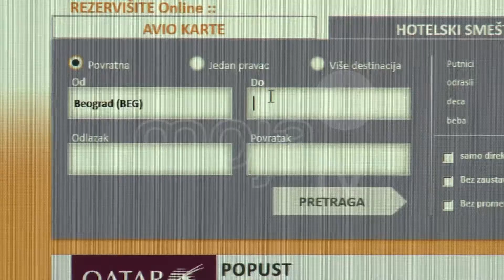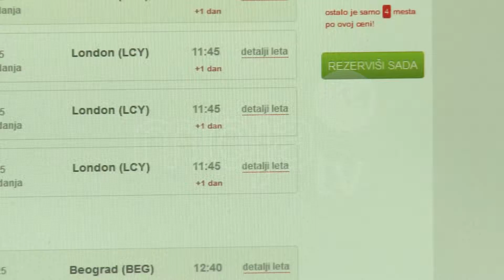LET ER SRBIJOM ZA DUBLJI DZEP